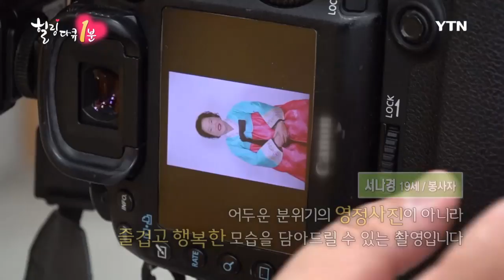힐링다큐 1분 - 황혼의 미소, 장수사진 봉사 / YTN DMB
지역 어르신들을 위한 영전 사진이 아닌 장수를 기원하는 희망을 기록하는 사진 봉사